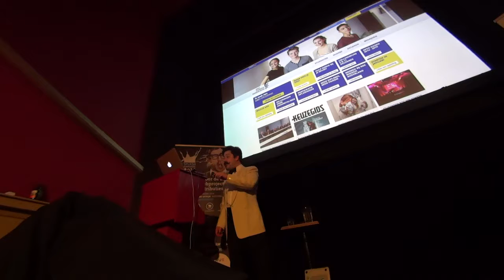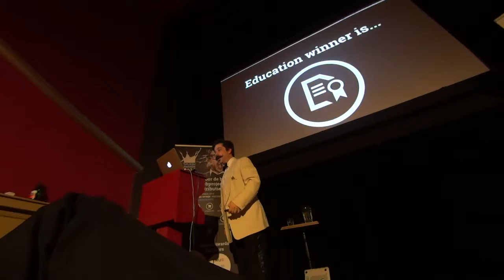Splash Awards 2014 Amsterdam MAH00128